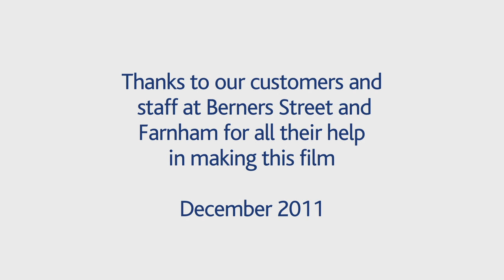Upside Down Christmas Open Day at WF Senate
A short film about WF Senate's Upside Down Christmas Day (Dec '11). Thanks to staff and customers at WF Berners Street and Senate Farnham for helping us make this film.